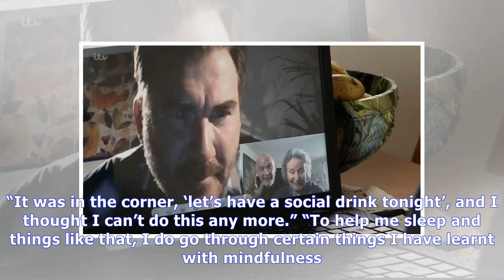Strictly come dancing's brian conley falls flat on his face on it takes two| NEWS TODAY TV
Strictly come dancing's brian conley falls flat on his face on it takes two
FRIDAY the 13th was certainly unlucky for Brian Conley as he fell flat on his face on Strictly It Takes Two. The comedian appeared on the Strictly Come Dancing spin-off show with his dance partner Amy...